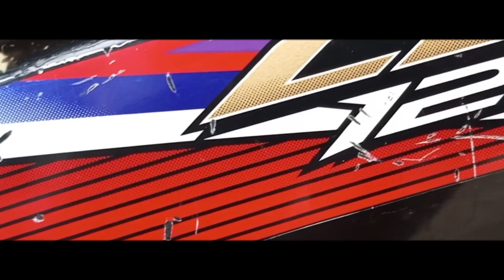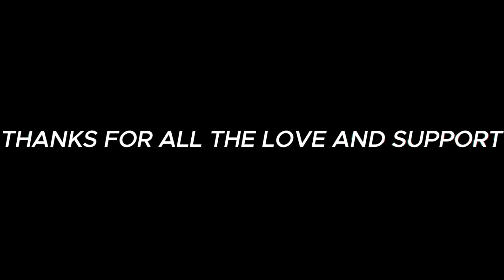500 SUBSCRIBERS SPECIAL GAMEZ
GAMEZ*
Creator : SHANOVIC
Producer : Aapka bhai

Musics : Guess I'll Never Know - TrackTribe
                Rain Drops - TrackTribe